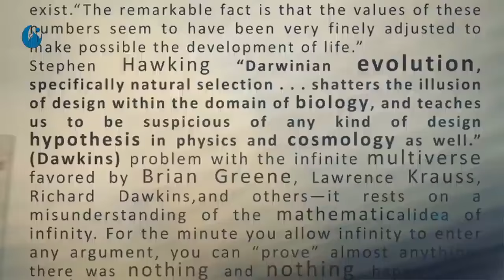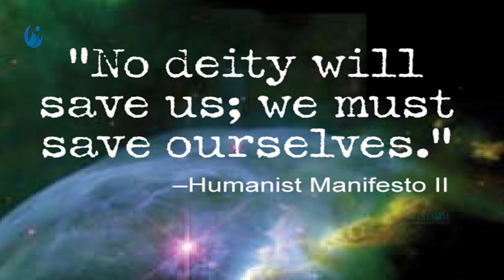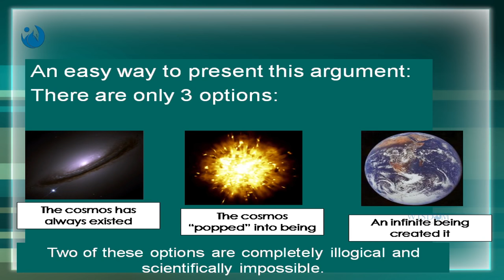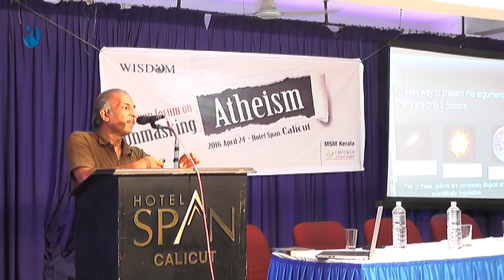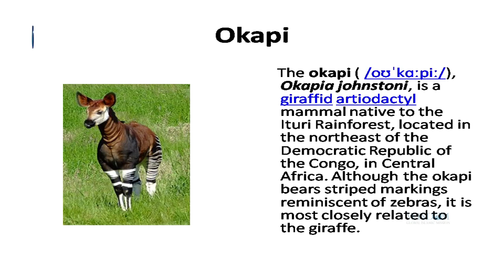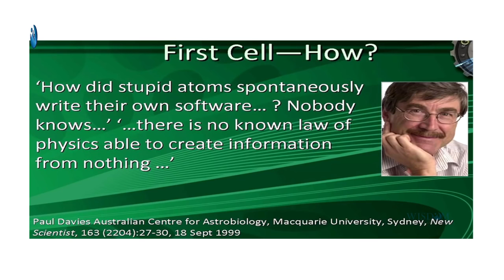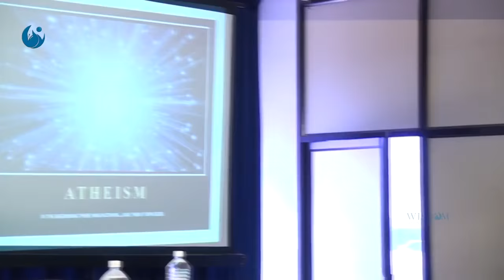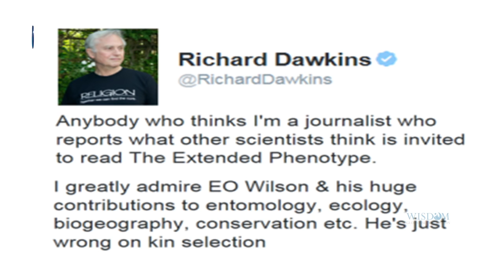നിരീശ്വരവാദം പൊളിച്ചെഴുത്ത്! "Delusional Dawkins" By NM Hussain From Unmasking Atheism prgm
MSM Kerala